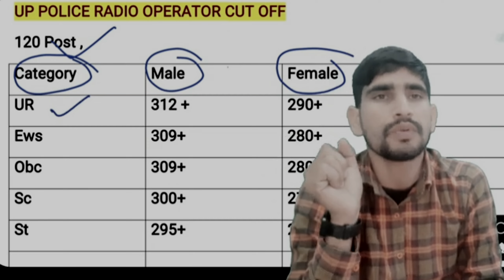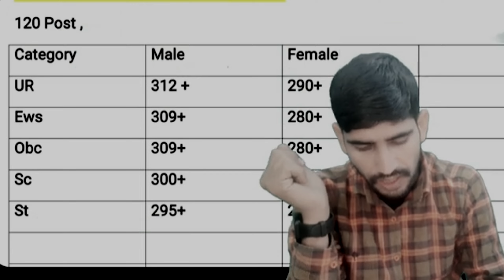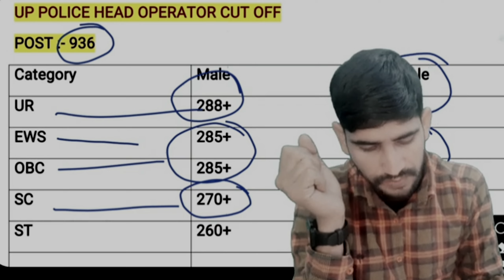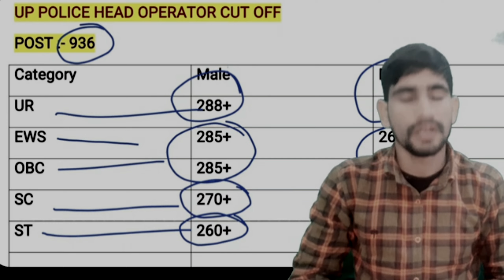UP Police Radio Head/Asstt/Workshop Expected Cut-off,Normalization?,Details | CUT OFF FOR PHYSICAL?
UP Police Radio Head/Asstt/Workshop Expected Cut-off, Normalization?, Details By Ankit Bhati Sir

क्या UP Police Radio Operator Cut Off 2024 325+ जाएगी?  UP Police Radio Operator Safe Score 2024

RADIO OPERATOR RESULT UPDATE | Viral Update Revised Answer key | Radio operator update by Ram

UP Police Radio Operator Result Date | UP Police Radio Operator Physical Cutoff | Head Operator 2024

UP Assistant operator Cut off | Result date| physical| with analysis

UP Police Radio Operator Physical Date 2024 | UP Police Radio Operator Result Date & Cut Off 2024

मैने इतनी कम कटऑफ क्यो 🙁Up police radio operator cutoff ll up police radio operator cutoff 2023ll

Uppolice Radio Operator Latest Update 🔥 l uppolice radiooperator Cutoff mahiSir @abjeetenge

Radio operator cut off Rank iq Vs RWA data analysis|| Final Cut OFF|| रेडियो ऑपरेटर कट ऑफ 🥰🙏♥️